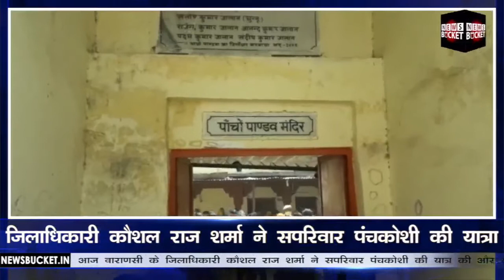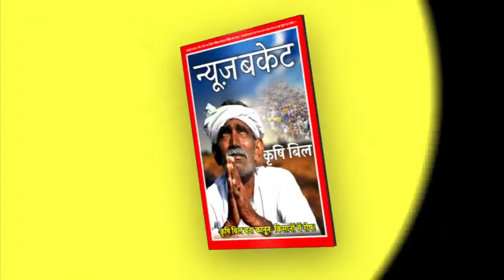DM ने की Panchkoshi की परिक्रमा, Dharamshala के Illegal Possession को लेकर Discussion | News Bucket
वाराणसी के जिलाधिकारी कौशल राज शर्मा ने सपरिवार पंचकोशी की यात्रा की और यात्रा के दौरान आने वाले दिक्क्तों का जायजा लिया। जिलाधिकारी ने पंचकोशी यात्रा के बीच पड़ने वालें धर्मशालाओं के अवैध कब्जों को लेकर चर्चा की। कौशल राज शर्मा ने बताया कि सभी पड़ावों के मंदिरों के पुरोहितों से बात कर फीडबैक लिया गया है ताकि पंचकोशी यात्रा करने वालें श्रद्धालुओं की सुविधा को ध्यान में रखकर कार्य किया जाय। Watch the complete Video For More Details!

Gadgets We Use:

Green Chroma